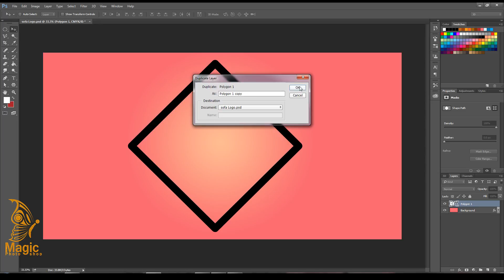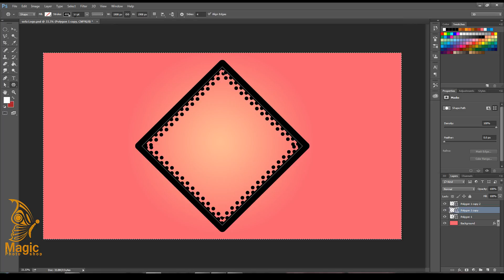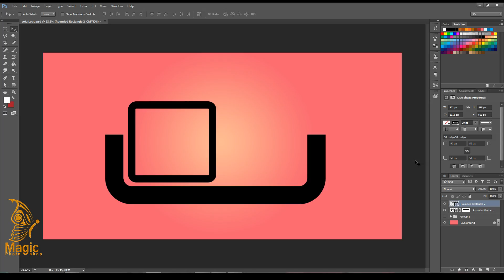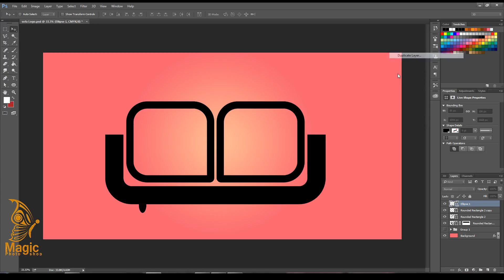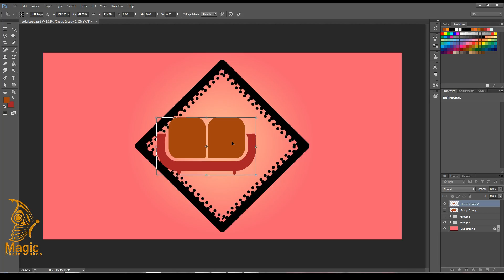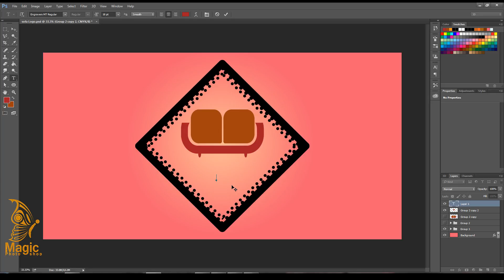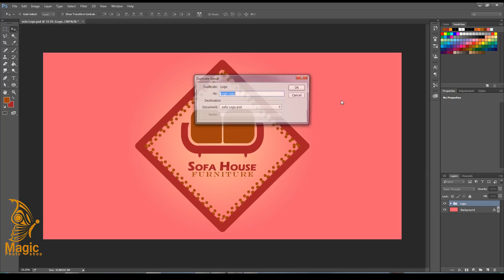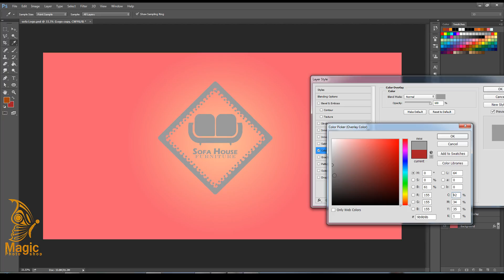logo Design Photoshop Tutorial | Sofa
sofa logo design | Photoshop | Magic Photoshop _______________________________________